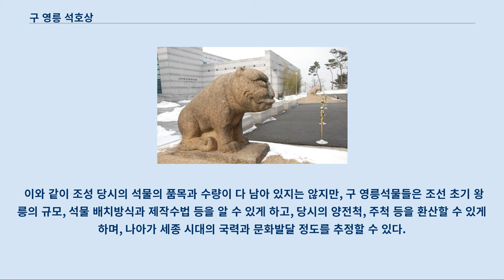구 영릉 석호상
구 영릉 석호상(舊 英陵 石虎像)은 구 영릉 석물의 하나로 단국대학교 석주선기념박물관에 보관하고 있는 석물이다.
 또한 구 영릉은 세종과 그의 비인 소헌왕후 심씨의 릉으로 태종의 릉인 헌릉(獻陵)의 서쪽, 즉 오늘날의 서울특별시 서초구 내곡동 산13번지 일대에 자리하고 있었다.
 세종 28년(1446) 소헌왕후가 세상을 떠나면서 조성되기 시작하였는데, 세종 32년(1450) 세종이 서실에 합장되고 문종 2년(1452) 세종대왕신도비가 건립되면서 그 공역(工役)이 완성단계에 이르렀다.
 이후 예종 원년(1469)에 구 영릉의 위치가 풍수지리상 길지가 되지 못한다는 논의가 있어 영릉은 현재의 영릉으로 천장(遷葬)하게 되었다.
 구 영릉은 『국조오례의』의 치장제도에 따라 조성된 마지막 능이자 조선 초기 왕릉을 대표하는 능이었다.
 구 영릉은 동분이실(同墳異室)의 석실을 채택하였고, 이실의 예에 따라 문관석인상과 무관석인상을 각각 2기, 석양·석마·석호를 각각 4기씩 제작하였다.
 석호상은 조선 11대 중종의 계비였던 장경왕후(1491~1515)의 초장지인 옛 희릉(서초구 내곡동 위치)에 배치되었던 의물이라고 하고 설명판에는 조선 전반기의 대표적인 조각상이라고 되어 있다.
 하지만 조선 초기의 대표적인 왕릉인 구 영릉을 구성하는 ‘구영릉석물’들은 구 영릉 조성과 시기를 같이 하여 세워진 것으로 영릉이 여주로 천장될 때 운반상의 어려움 때문에 땅에 묻혔다가 1973∼1974년 발굴당시의 품목과 수량이 다 남아 있지는 않다.
 각각 4기씩 조성되었을 석양상과 석마상은 현재 각기 2기씩 남아 있고, 2기였던 망주석은 현재 1기 중 일부만이 남아 있다.
 장명등과 석인상은 다 갖추어져 있으나 장명등의 경우 개석이 망실되어 있다.
 세종대왕신도비는 이수와 비신만 남고 귀부가 망실된 채 발굴되었다.
 혼유석은 동측 부분이 절단된 상태이고 원래 4기였을 고석(鼓石)은 1기만 남아 있다.
 병풍석은 발견되지 않았다.
 난간주석은 일반적으로 하나의 릉에서는 크기가 일정한 양상을 보이는데, 세종대왕기념관내에 있는 7기의 난간주석은 2기가 나머지 5기와 크기와 제작기법 면에서 차이를 보이고 있는 바, 어느 것이 구 영릉의 난간주석인지 추가 확인이 필요하고 석호상은 1974년 당시에 발굴 이후 2기가 현재의 영릉으로 이전되어 갔다.
 나머지 2기는 발굴 전 도굴되었다가 회수되어 단국대로 옮겨졌다.
 죽석(竹石)으로 추정되는 석물이 세종대왕기념관 내에 있으나 발굴 당시 구 영릉 봉분 터 주위에서 죽석을 발견하지 못했다.
 지정되는 석물은 추후 확인이 필요한 것과 서울 지역 외 석물들을 제외한 총 13기로 되어 있다.
 조선 문종 2년(1452) 세종대왕신도비가 건립되면서 그 공역(工役)이 완성단계에 이르렀기에 조선 전반기의 대표적인 조각상으로 서울 지역의 석물들을 포함한 총 13기로 되어 있다.
 2007년 단국대가 한남동 캠퍼스에서 용인 죽전캠퍼스로 옮기면서 석주선기념박물관 입구 좌우측에 각각 한 마리의 큰 돌호랑이상(石虎像)을 세워 놓았다.
 특히 석호상은 십이지신상에서도 수호신으로 나타나는데 구 영릉 석물 중에 하나로 옛부터 귀중한 석물로 취급하였다.
 이와 같이 조성 당시의 석물의 품목과 수량이 다 남아 있지는 않지만, 구 영릉석물들은 조선 초기 왕릉의 규모, 석물 배치방식과 제작수법 등을 알 수 있게 하고, 당시의 양전척, 주척 등을 환산할 수 있게 하며, 나아가 세종 시대의 국력과 문화발달 정도를 추정할 수 있다.